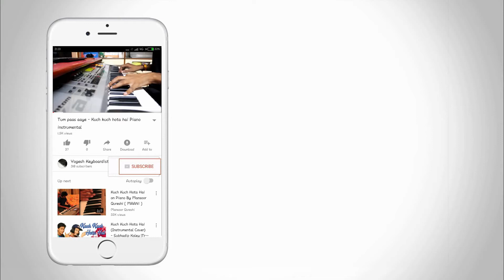Jo Bhi Kasme Khayi Thi Humne - Piano Instrumental ( Raaz )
I am going to play a song from "Raaz" Movie.

# Song : Jo Bhi Kasmein Khai Thi
lyrics : Sameer
Singers : Alka Yagnik, Udit Narayan

# Gadgets I used for Recording

My Mobile Redmi Note 4
My Camera Cannon 1300d
My Mic for Android
My Camera Tripod
My Focusrite Scarlett Solo Sound Card

# Best Budget Casio Under 10 Thousand

Casio CTK-1550 61 Keys Standard Keyboard
Casio CTK-2550 61-Keys Portable Keyboard
Yamaha PSRF51 61-Keys Portable Keyboard
Casio CTK-3500 61-Keys Portable Keyboard (Black)
Yamaha PSR-E263 61-Key Portable Keyboard with adaptor
Casio CTK-860INK2 61-Key Indian Keyboard, Black
Casio MA-150 Electronic Keyboard Adapter Free
Casio SA-47A Electronic Keyboard, Black
Casio SA-46 32 Mini Keys Musical Keyboard (Black/Green)

# Best Budget Cheapest Melodica

Hohner C94324 Student Melodica, Red
Generic IRIN 32 Key Melodica with Case Musical Instrument Blue
Swan 37 Key Melodica with Case
D'Luca M37-EVA-RD Red 37 Key Jungle Melodica with EVA Carrying Case